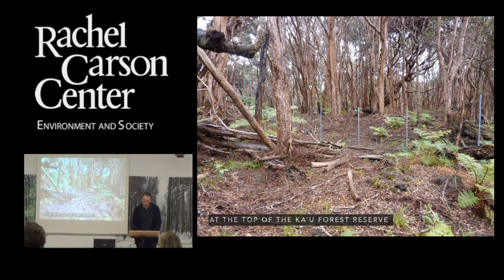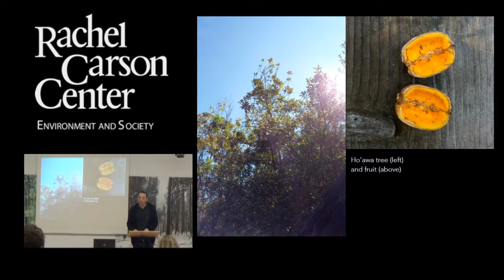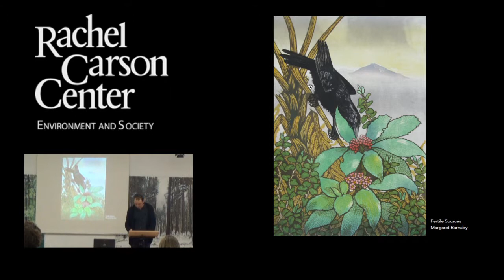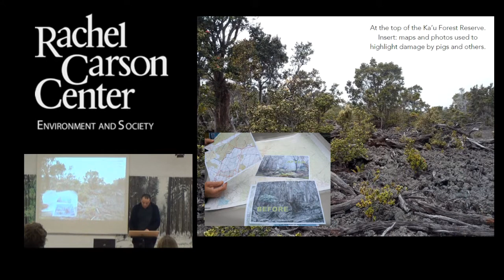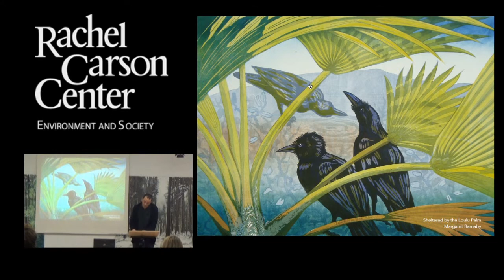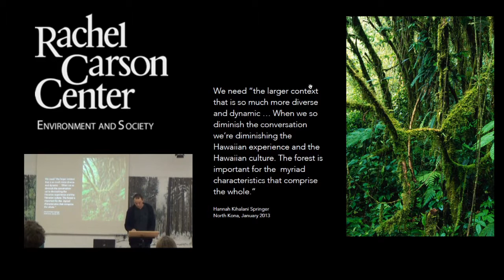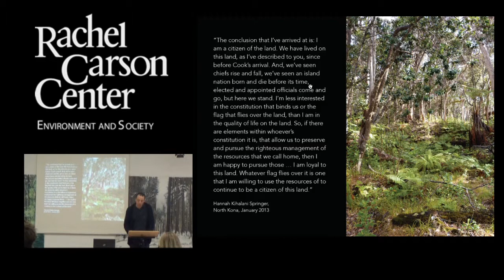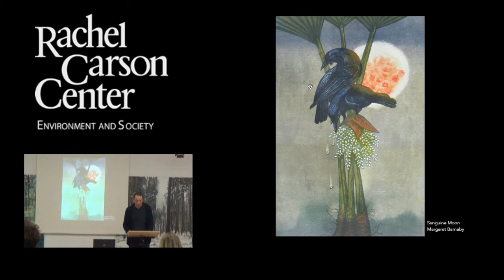Lunchtime Colloquium: Thom van Dooren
Thom van Dooren (University of New South Wales) presents on "Living with Crows in Hawai’i" at the RCC Lunchtime Colloquium on Thursday, 20 November 2014.

The RCC Lunchtime Colloquium series allows fellows of the Rachel Carson Center to present their research to other fellows, to staff, and to the general public. It takes place weekly from 12-2 p.m. Entry is free and lunch is provided. Talks last approximately 30 minutes and are followed by a Q&A session. Further details of events at the RCC can be found